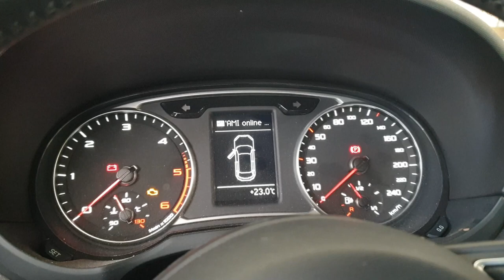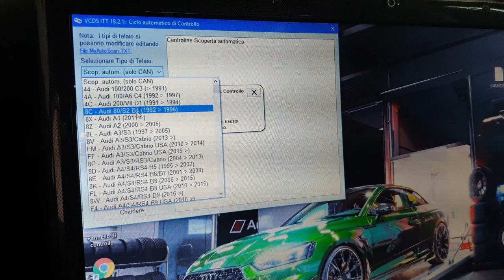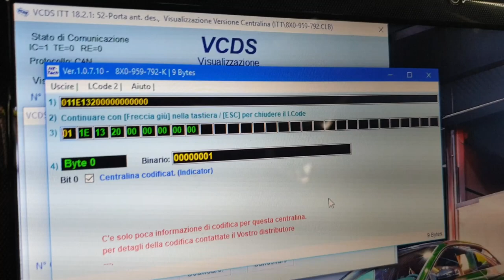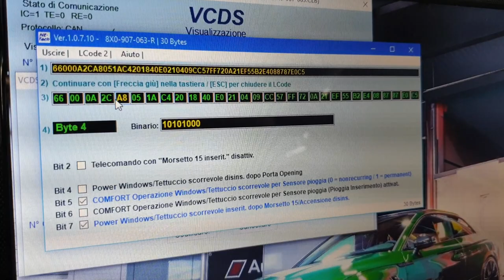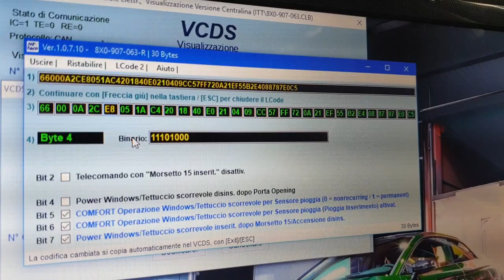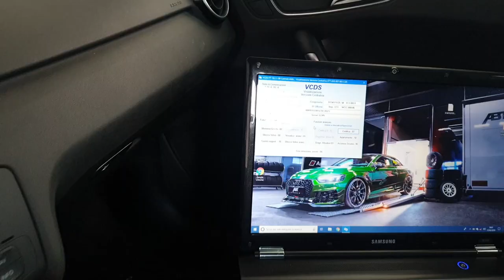Audi A1 8X intera video codifica Vag: Abbassamento/Inclinazione specchietto dx con retromarcia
Salve a tutti ragazzi e benvenuti in questo mio nuovo video, oggi vi spiegherò come Tramite codifica vag sia possibile attivare la funzione del abbassamento dello specchietto DX (lato passeggero) nell'immissione della retromarcia su questa Audi A1 8X, una volta attivata la funzione ricordatevi che il selettore degli specchietti (posto sul comando finestrini lato guida) sia selezionato sullo specchietto Dx cosi da attivare tale funzione, o viceversa posizionarlo sul lato Sx se non ci si ha bisogno momentaneamente della funzione, questa funzione serve che nel momento che state parcheggiando, avete la possibilità, una volta che lo specchio si sia inclinato verso il basso, di poter guardare il marciapiede o altri ostacoli vari cosi da evitare di urtare con la gomma e/o il cerchio ed evitare di rovinare il tutto, lo specchietto si riposizionerà automaticamente nella sua posizione di guida non appena superate la velocità di 15 km/h, se spegnete la macchina, una volta parcheggiati, oppure girate il selettore degli specchietti sul lato guida.